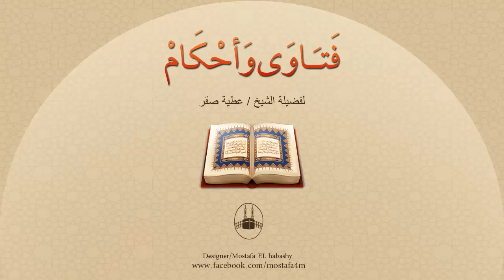كيف أكون واصلاً لرحمي؟ وما عقاب العاق وقاطع الرحم ؟